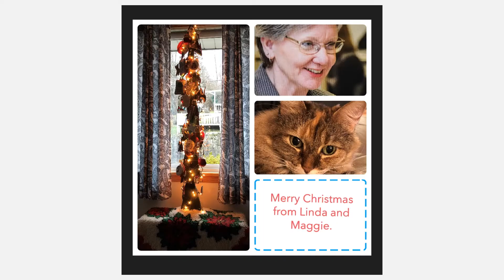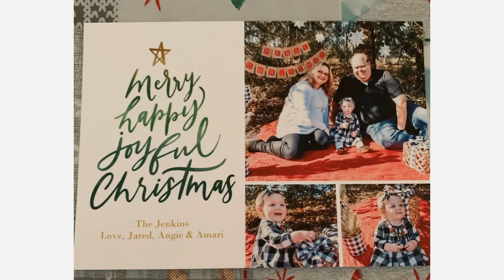Merry Christmas from California United Methodist Church 2020